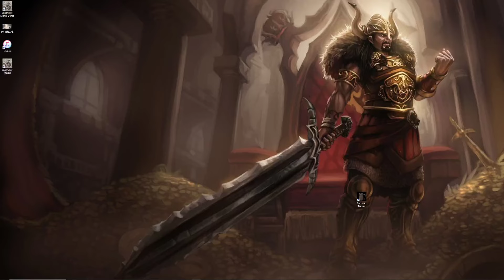7 Inkshadow Ashe Lissandra | Pengu's Party Patch 14.12 | TFT Comps | Full Gameplays |聯盟戰棋 | Set 11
Set 11 TFT gameplays to learn or enjoy!